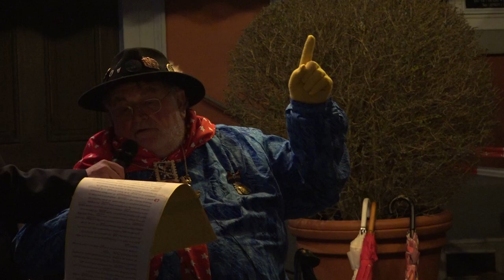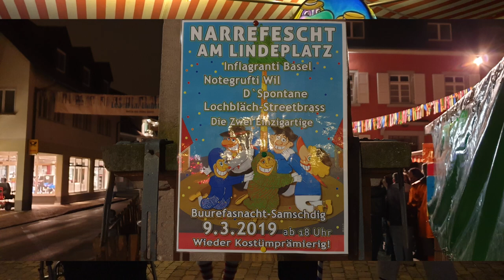Narrefescht am Lindenplatz - Herbert Stahl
Wurde durch das ph Videostudio Weil am Rhein aufgenommen